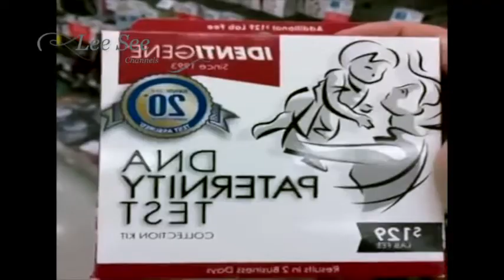Best Funny 200 Vines March 2014 By Lee See Channels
Hi ! How are you , my friends !

Vine Compilations of Top Viners in the world.